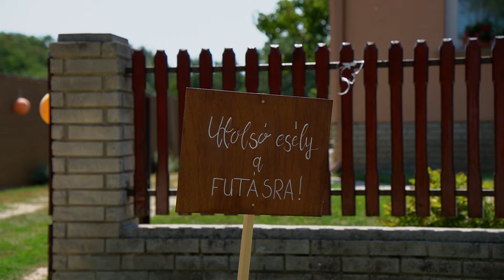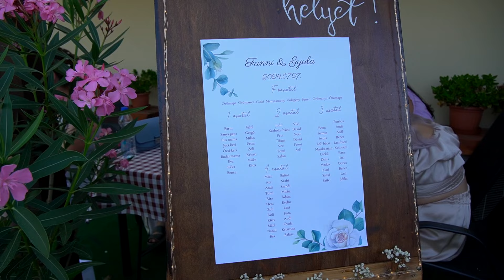Fanni & Gyula esküvője - 2024.07.27